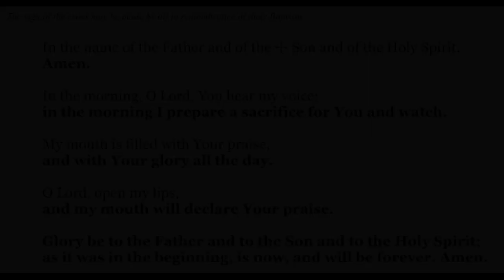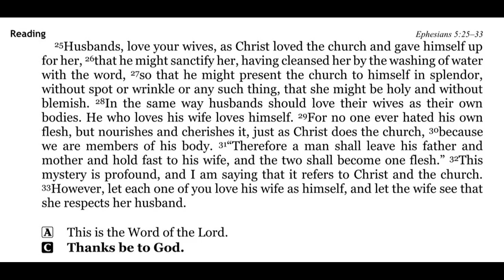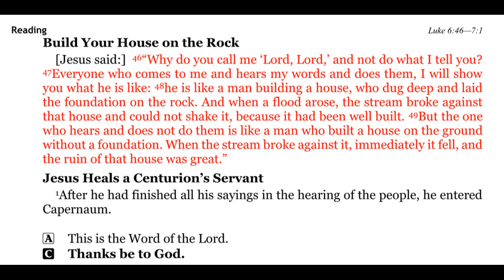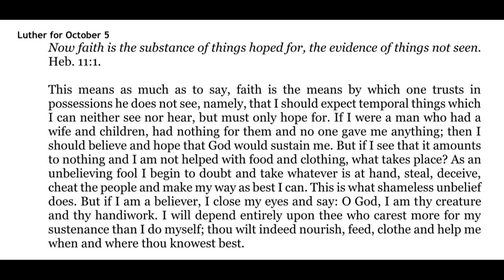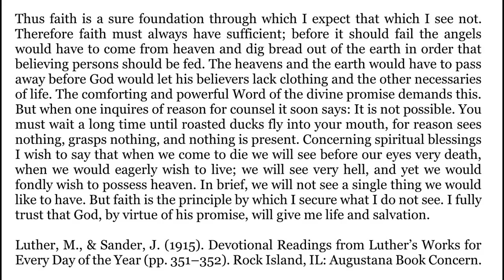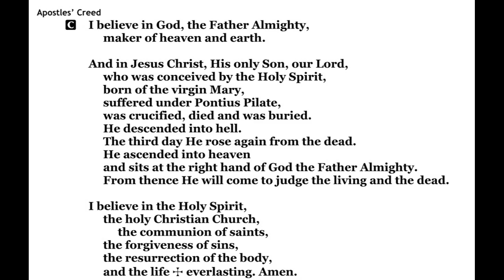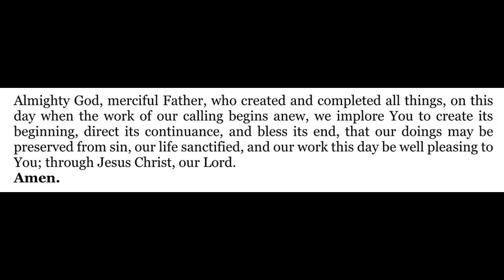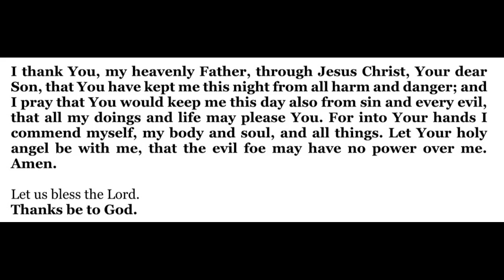2022-10-05 - Morning Devotion for Pentecost 17 - Wednesday